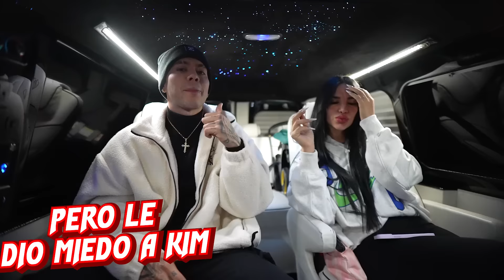SE CAE EL GLOBO AEROSTÁTICO 🤯 Broma a Kimberly Loaiza | Juan de Dios Pantoja